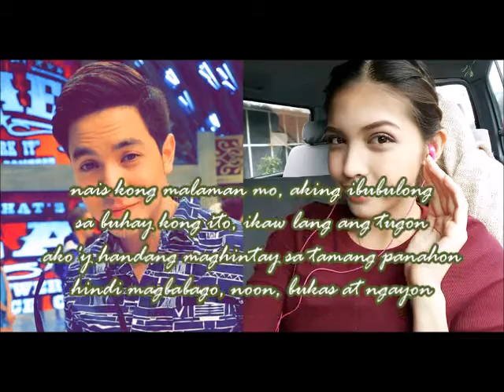Hindi Magbabago - Nico Faller (Aldub inspired Original Composition) Aldub Songwriting Contest